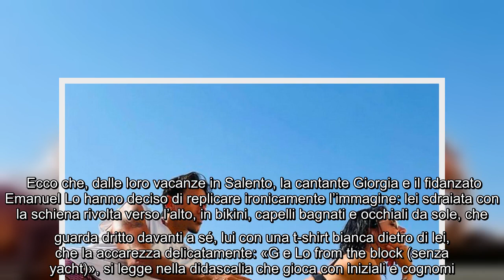La cantate e il ballerino hanno replicato ironicamente la celebre immagine della coppia americana, c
La cantate e il ballerino hanno replicato ironicamente la celebre immagine della coppia americana, con lei sdraiata in costume e lui che le massaggia i glutei: «G e Lo from the block (senza yacht)»